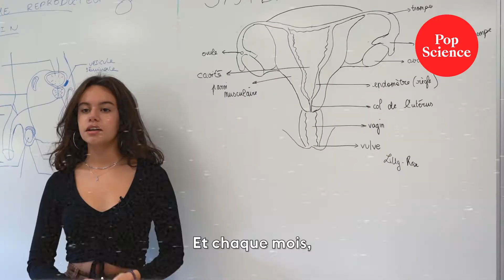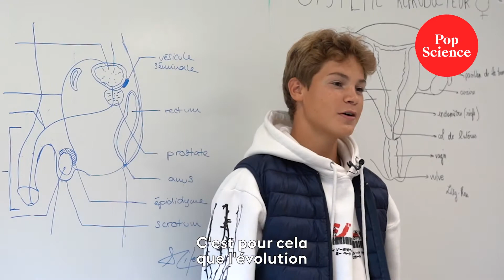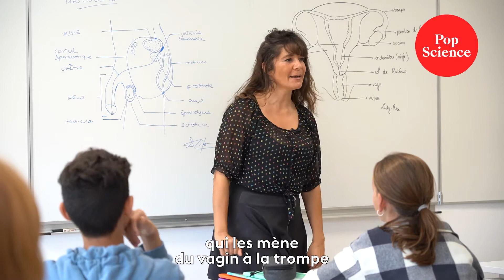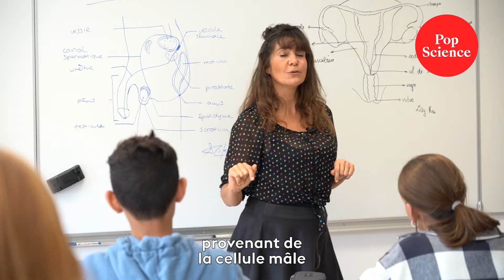Comment on fait les bébés? Le reproduction humaine expliquée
Pour comprendre par quel miracle vous êtes venus au monde, petit coup d’oeil à nos organes reproducteurs dans ce nouvel épisode de PopScience.

Une explication de la reproduction humaine, avec l’aide de la classe 11B du collège Saint-Louis.